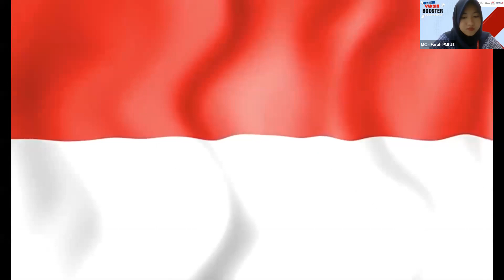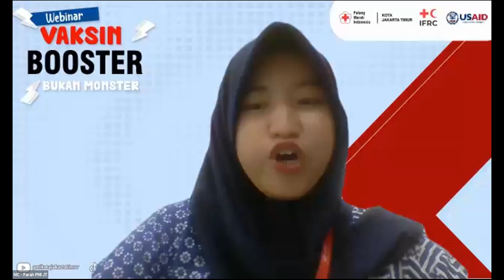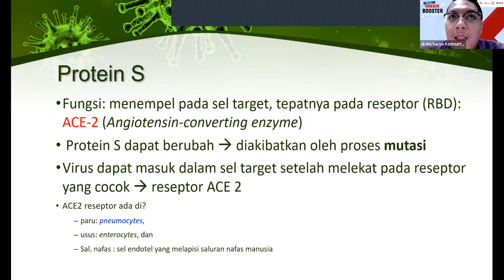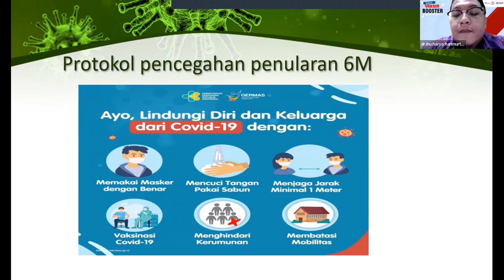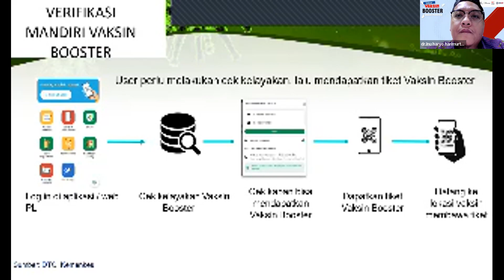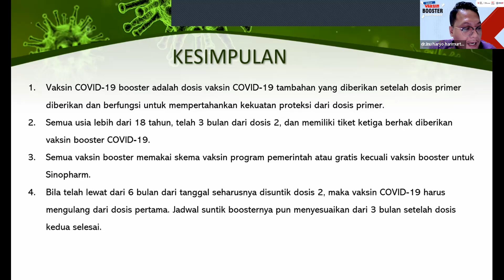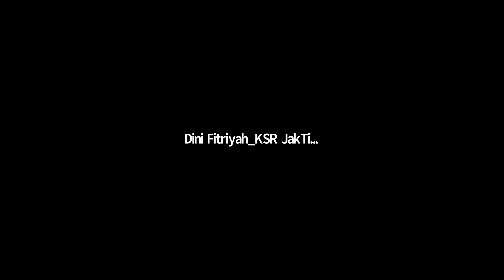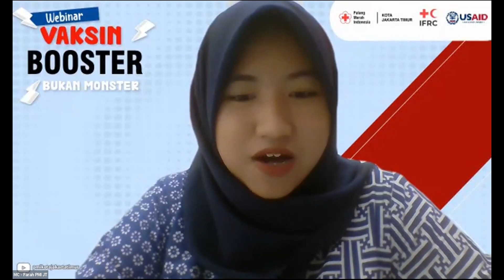Webinar | Vaksin Booster Bukan Monster